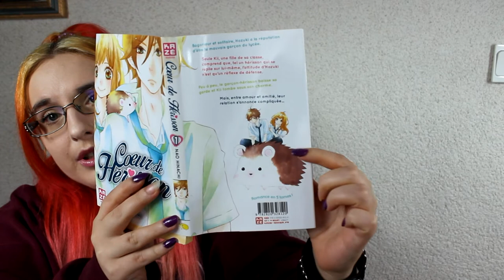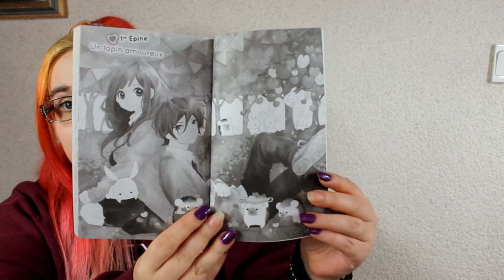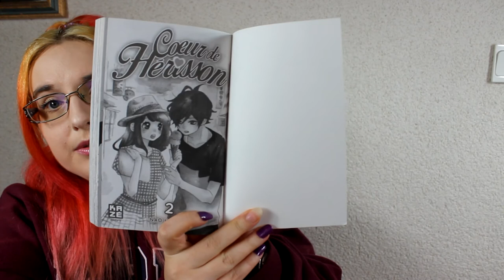[Présentation Manga] Coeur de hérisson (shojo// éditions Kazé)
RÉSUMÉ
Hozuki est le mauvais garçon du lycée, connu pour être bagarreur et insociable… Seule Kii, une fille de sa classe, le voyant comme un hérisson sur la défensive, se prend d’affection pour lui et lui adresse la parole. Une amitié naît entre eux, évoluant rapidement en amour du côté de la jeune fille. Or, face à Hozuki qui n’arrive pas à faire la différence entre ces deux sentiments, leur relation s’annonce compliquée…

♥ kik. : HibikiPandi
♥ SNUPPS : HibiYume
♥ Periscope : HibiYume
♥ Fyuse : hibiyume

Boîte Postale :
Hibiki YUME
 BP 10002
 17360 saint Aigulin